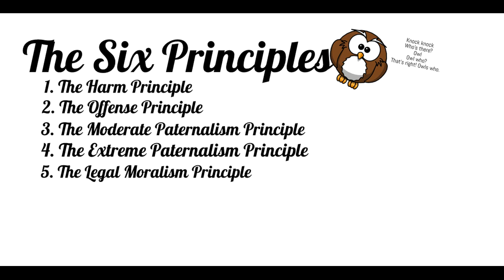Top 6 Liberty Limiting Principles (You won't believe #4!!)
In this video we cover the most important ethical discussion, OUR FREEDOM. We talk about what they are, what they mean, and what is the best way to ensure our liberty is as free as it can be.